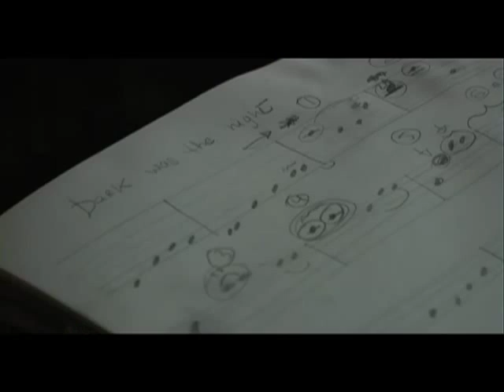BUIA ERA LA NOTTE (sneak peek 2)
Laura Loriga plays live "Dark was the night" for "BUIA ERA LA NOTTE" documentary. Written and directed by Vittorio Bongiorno.